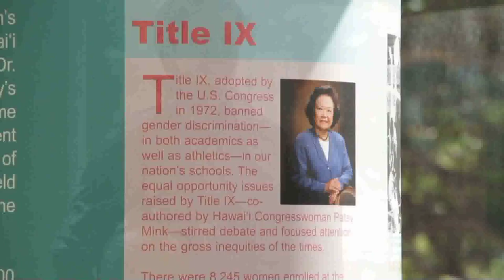RISE OF THE WAHINE FINAL